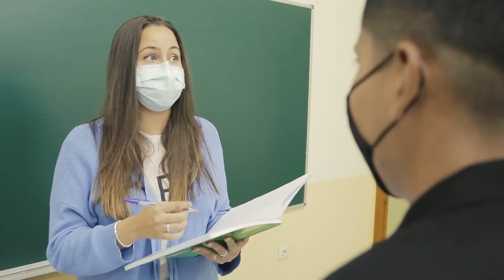TOXIC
“Toxic” es el resultado del proyecto Convivencia TV 2020 de Fundación Atenea, realizado gracias a la financiación de la Junta de Comunidades de Castilla-La Mancha. Este proyecto pretende dar respuesta a dos problemas sociales íntimamente relacionados: las expresiones de intolerancia de cualquier tipo que acaban generando conflictos y perjudican la convivencia entre las personas que conforman nuestra sociedad, y el discurso de intolerancia que se expande por internet a través de webs, blogs y perfiles en redes sociales que propagan mensajes que incitan al odio. En esta edición hemos apostado por un formato audiovisual que simula la "promo" de una serie de moda para introducir la identificación de las relaciones tóxicas que pueden afectarnos tanto a nosotros como al entorno en el que vivimos. El vídeo ha sido posible gracias a la participación de un grupo de chicos y chicas del barrio Hermanos Falcó de Albacete.